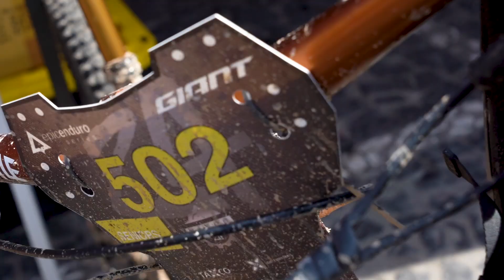Epic Taxco 2024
4ta Fecha Campeonato Nacional

07/Sep/24
Taxco de Alarcón, Guerrero, México.